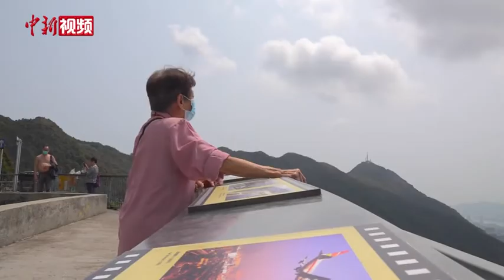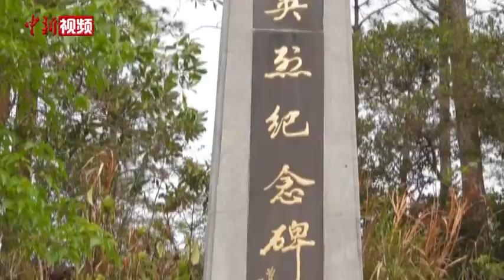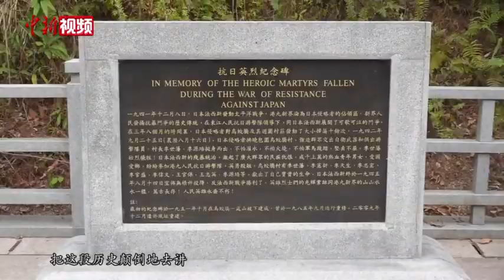香港抗日老兵：东江纵队抗战史绝不应被歪曲和遗忘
林珍是一名抗日老战士。如今已年过八旬的她依然精神矍铄，时常来到这处位于香港沙田观音山的狮子亭中闲坐，只因这里曾是她与战友们浴血奋战过的地方。1941年底，日军发动攻势侵占香港，那一年的林珍刚满６岁。两年后，她加入抗战队伍，成为东江纵队港九独立大队的一名“小鬼通信员”。
         近年来，林珍主要致力于香港抗战老兵的联谊工作。从1985年开始，老战士们通过走访战友，采集录音、整理成文，着手对抗战历史进行收集和记录。在老兵的推动下，1998年特区政府将东江纵队港九大队115名烈士的名单放进了香港大会堂，供市民瞻仰。
        在香港沦陷后的三年零八个月里，由中国共产党创建并领导的港九大队与日本侵略者浴血奋战，在党的百年奋斗史上留下了可歌可泣的英雄篇章。在林珍看来，不论时代如何变迁，这段抗战史绝不应被人们遗忘。